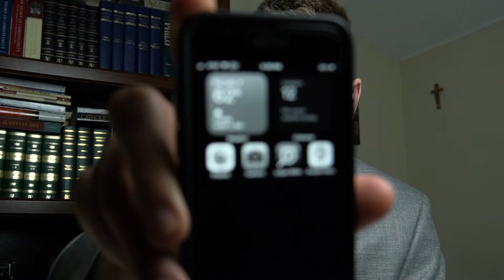Theological Arsonist #37 / Minimalism & Asceticism